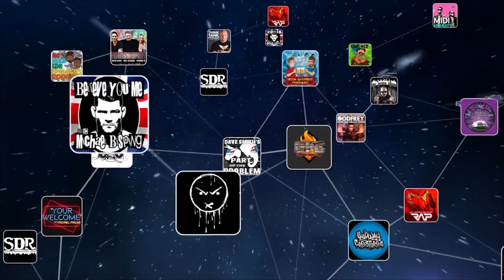The Berserkers Want To Know - Wylde Goose #006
It's The Wylde Goose Podcast! So Check it out and send in your Video questions (you got a phone!) and we will answer them every week here on the podcast with We have all that and much more gluten free content, with no nutritional value!

Find Your BLS News Here

Zakk Wylde From Black Label Society is joined with his partner in crime, The Mongoose John “JD” DeServio to bring you one of the most outlandish, outrageous, out standing podcast. Join Zakk and JD every week to hear the tales of the road from two legendary Rockstar’s. This podcast contains useless information and has zero nutritional value. Consume at your own risk.